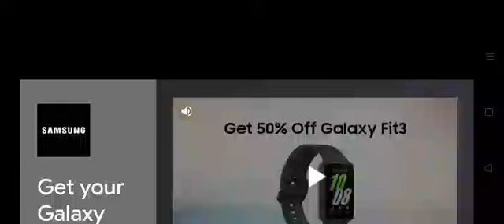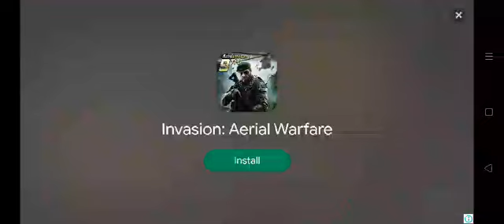POLICE CAR CHASE COP 2024 simulator#Policecarchasecopsimulator#Best Android Games 2024